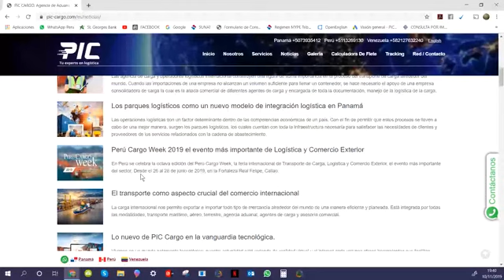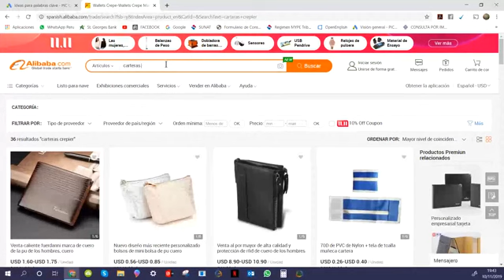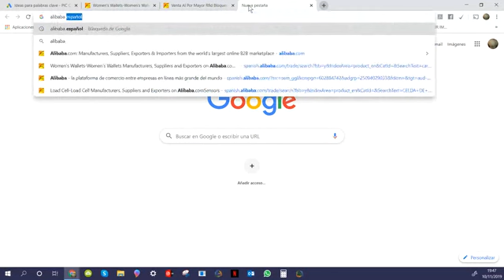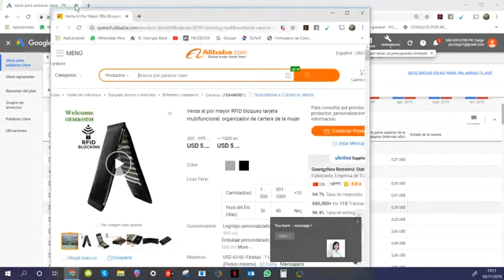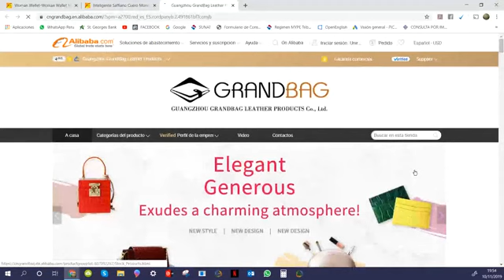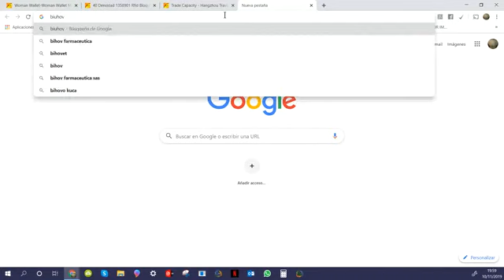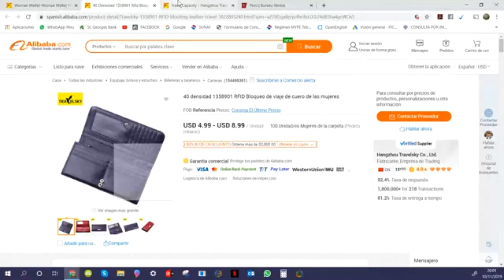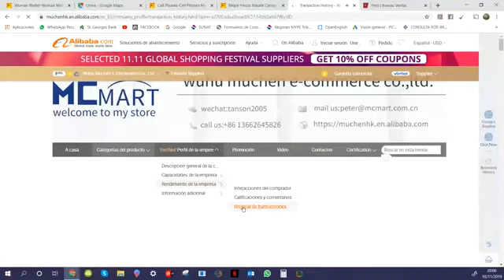❓ Proveedores CHINOS Confiables !🙈 Comprar ALIBABA sin ⛔ SER ESTAFADO 🇵🇦PANAMA 🇵🇪 PERU 🇻🇪 VENEZUELA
🖐Somos un Operador Logístico, Agente de Carga y Aduana oficinas propias en Panama Peru y Venezuela, tenemos diferentes servicios entre ellos

🔥 Aprende a como Importar desde China y el mundo con nosotros